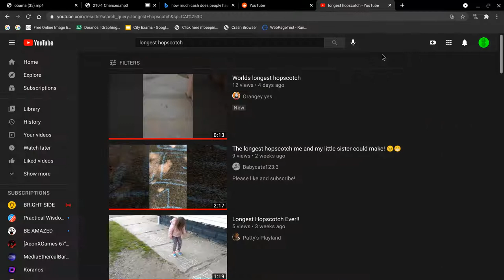Something's Different In Today's YouTube Desktop Layout (Read the Description)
Can you find the difference between the older and the newer YouTube desktop layouts? See if you can find the difference! Hint: Look at the text at bottom right corner of the video.